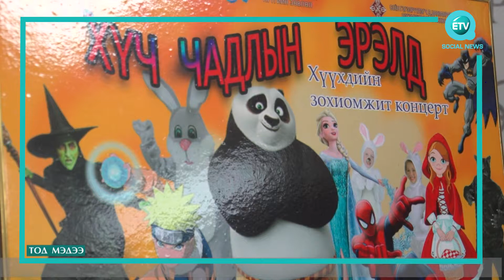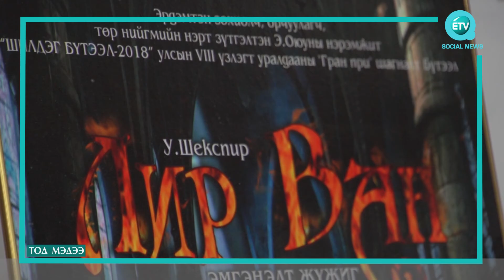Дорноговийн соёлын өдрүүд энэ сарын 12-15ны өдрүүдэд зохион байгуулагдана.